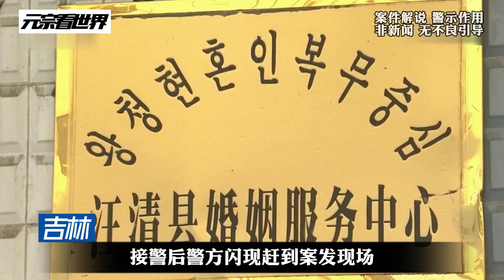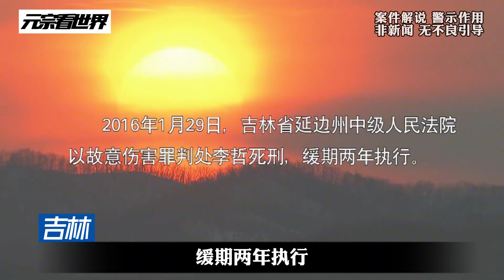吉林汪清，離個婚把命給丟了